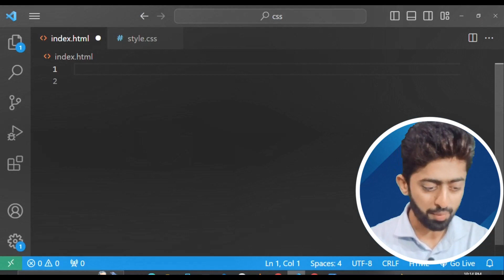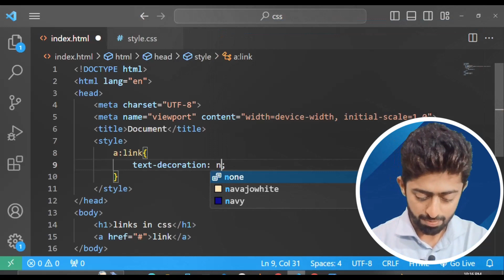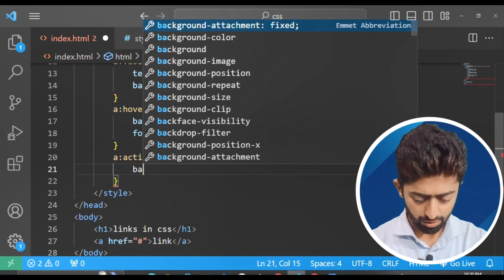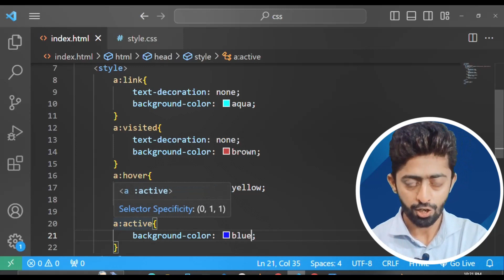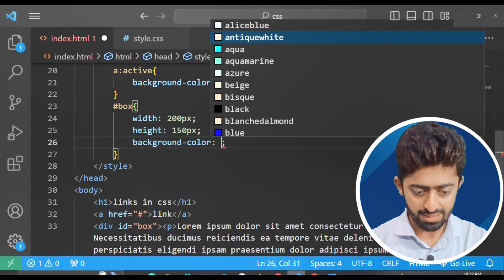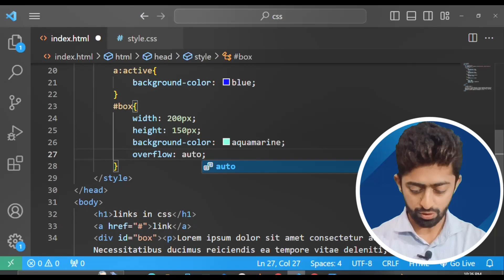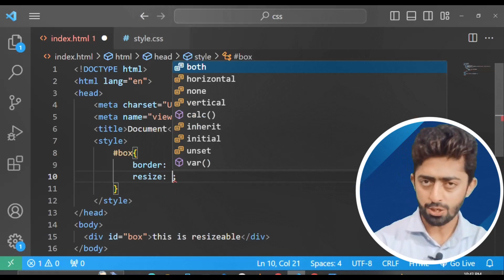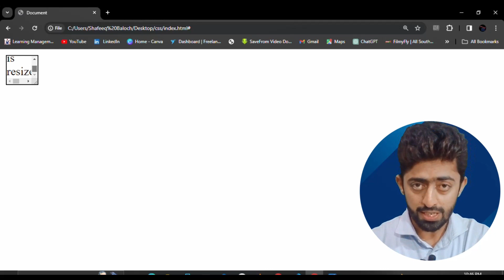CSS links overflow and resize property | Full stack web development complete course | lecture 10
in this video we will learn all about css links(link,visited,hover,active) overflow(hidden,visiable,auto,scroll) and resize properties in detail from basic to advanced.
CSS Tutorial
Cascading Style Sheets
Web Design with CSS
Learn CSS from Scratch
CSS Styling Techniques
CSS Selectors
CSS Box Model
CSS Layouts
Responsive Web Design with CSS
CSS Flexbox
CSS Grid
CSS Transitions
CSS Animations
CSS Frameworks
CSS Preprocessors (e.g., Sass, Less)
CSS Best Practices
CSS Optimization
CSS Tricks and Tips
Advanced CSS Concepts
Introduction:
 Explore the exciting world of frontend development with Code Network. In this video, we dive deep into the key principles, tools, and technologies that power stunning user interfaces."
Content Overview:
html, css, and javascript: Learn the fundamental building blocks of the web - from structuring content with html to styling it with css, and adding dynamic interactivity with javacript.
frontend frameworks: Explore popular frontend frameworks such as React, Angular, and Vue.js, and understand how they revolutionize the way we build modern web applications.